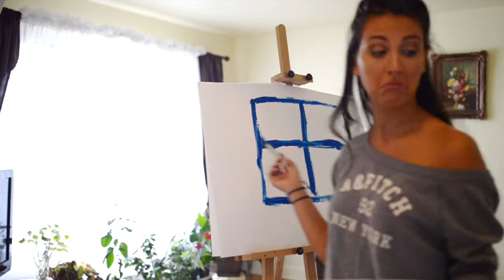Zensa Media's covid video project with well known media professionals/artists athletes (bloopers).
Zensa Media's covid video project with well known Canadian and American media professionals/artists/athletes is to inspire the public with some humor. during this covid health issue affecting so many people.

Here are some funny bloopers from our covid video project with Alexandra Bandean (Actress), Tasso Patsikakis (Actor/Voice-Over Artist/Former Radio host at Q92) and Dan Laxer (Radio Host at CJAD).